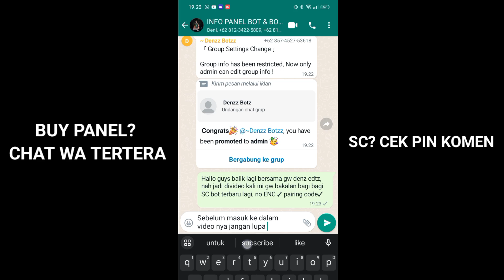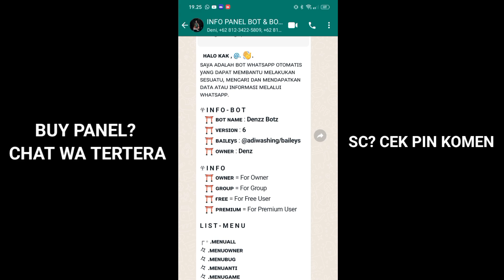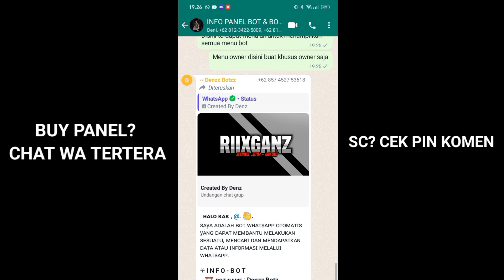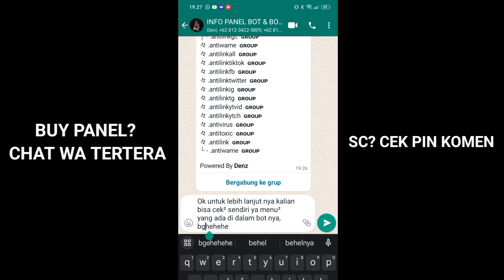SC BOT WA 🤖 TERBARU [NO ENC] PAIRING CODE 🔥 FITUR KEREN ✨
SC Ini Tidak Di Perjual Belikan ❗

⭓Bot Dalam Masa Pengembangan
⭓Harap Di Maklumi Untuk Sementara Jika Terjadi error
⭓Tipe Bot Case
⭓+ Case & plugins rpg ?? weet.

Cr :

「 Thanks To 」
• Allah SWT
• Orang Tua
• Penyedia Module
• Penyedia Api
• Baileys
• Irfan Hariyanto
• Dittaz
• Nina Kawai
• Resta Gamteng :v
• Zeeone Ofc
• Yudha Perdana
• Yogi PW
• Decode Denpa
• Fernazer
• X - Dev Team
• XChillDs & Yuzu
• Dika Ardnt
• Para Creator Bot
• Dan Yang Tak Bisa Saya Tulis Namanya Satu Persatu